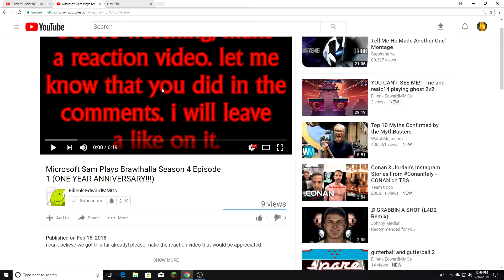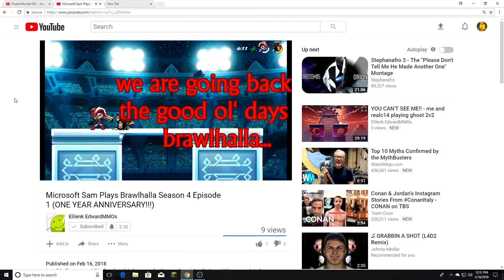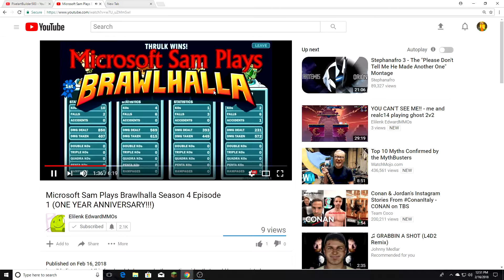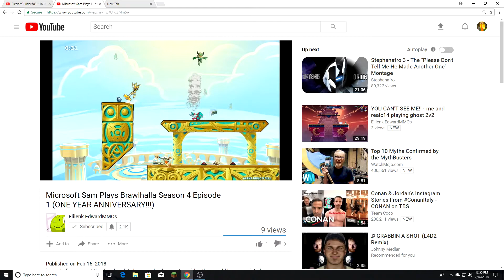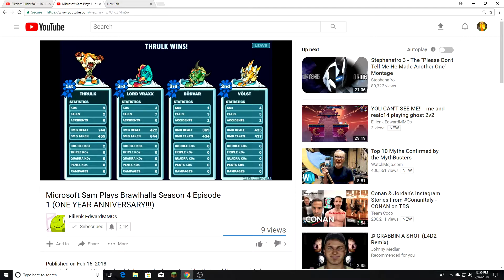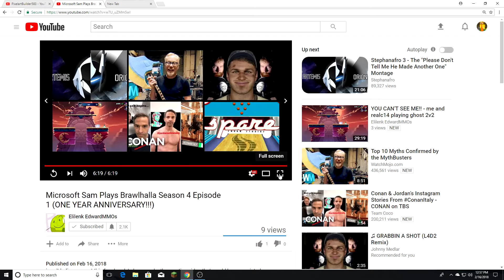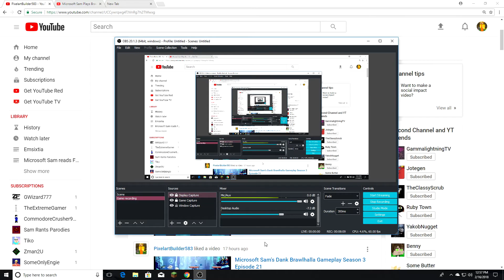REACTION TO: Microsoft Sam Plays Brawlhalla S4EP1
I react to Microsoft Sam Plays Brawlhalla Season 4 Episode 1, AKA the one-year special of it made by Elilenk EdwardMMOs. Special thanks to him for telling me to do so. It's also my first reaction video ever.